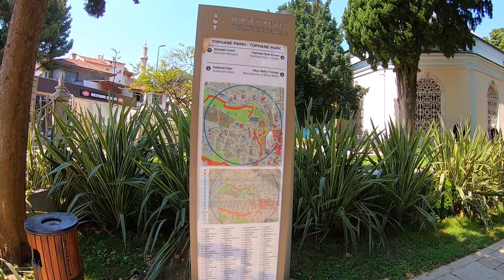Bursa Yürüyüş Turu: Saltanat Kapısı, Osman Gazi, Orhan Gazi Türbesi, Tophane Saat Kulesi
Bursa şehrinin göbeğinde yer alan Tophane, aynı zamanda bölgenin en turistik merkezlerinden bir tanesi durumunda. Bursa Tophane’yi bu denli ayrıcalıklı yapan burada yer alan Saat Kulesi ve Osmanlı Devleti’nin kurucularına ait türbelerin burada bulunmasıdır.